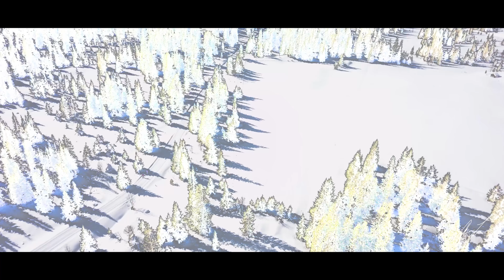Easter in the Norwegian Mountains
Easter in the Norwegian Mountains, filmed with the DJI Mavic Pro in Gudbrandsdalen, Norway